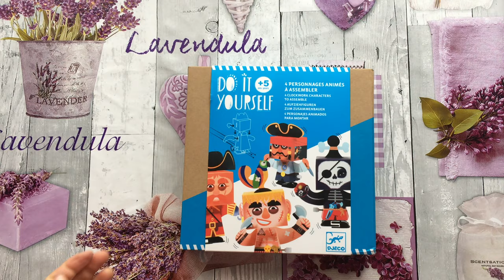DJECO DIY Clockwork Pirates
Unpacking and assembling Djeco DIY Clockwork Pirates. 4 adorable wind-up clockwork pirate characters. Easy to create and fun to play!